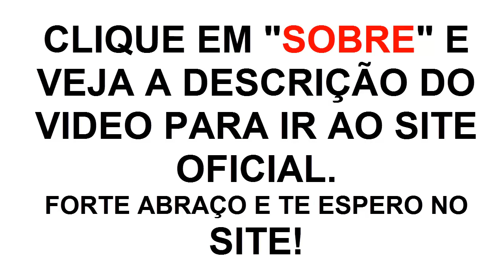Queimar Gordura- Como "DERRETER" a gordura em 48 horas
A receita para perder barriga é aumentar o metabolismo, gastar calorias e comer os alimentos certos. Confira dieta, exercícios, remédios e ajudas extras para perder barriga e não voltar a engordar.

Exercícios para perder barriga

Para emagrecer e perder barriga é necessário fazer exercícios. Fazer algum exercício é sempre melhor do que ser sedentário, mas os melhores exercícios para quem quer emagrecer e perder barriga rápido são os exercícios aeróbicos e anaeróbicos intensos. Eles devem ser realizados  de 3 a 5 vezes por semana, com duração mínima de 1 hora.

Recomenda-se fazer 30 minutos de exercícios aeróbicos, como correr na esteira, mais 30 minutos de exercícios anaeróbicos, como a musculação e as pranchas abdominais, que são os melhores exercícios para quem quer queimar a gordura da barriga e definir estes músculos. Mas sempre sob orientação do educador físico.

Dieta para perder barriga

A dieta para perder barriga consiste em:

Comer pequenas porções, sempre de 3 em 3 horas. Em todas as porções deve ter algum alimento rico em proteína
Ingerir, diariamente, alguma boa gordura, como o azeite de oliva; óleo de coco ou manteiga orgânica. Uma colher de sopa é o suficiente
Trocar os carboidratos simples, como arroz, pão e macarrão por carboidratos fibrosos, como os presentes nas frutas e legumes
Não comer comida processada, como lasanha congelada, almôndegas prontas, bolos de caixinha, cookies e barrinhas de cereais industrializadas, pois contêm muitas toxinas e favorecem o acumulo de gordura. Quando consumidos à noite, muito provavelmente serão armazenados como gordura na barriga
Eliminar açúcar ou adoçante, pois eles desregulam os hormônios do corpo, sendo prejudicial à saúde, além de conterem muitas calorias "vazias". Opções mais saudáveis são: mel orgânico ou o adoçante Stevia, pois este é natural.
Um nutricionista, ou um nutrólogo, poderá indicar alguma dieta como a dieta da proteína, do limão ou da banana, para serem seguidas por um pequeno período de tempo.

O que comer antes de fazer exercício

Antes de fazer exercício o corpo precisa de energia, por isso, comer 1 fruta ou tomar 1 copo de suco de frutas é uma ótima opção.

O que comer durante o exercício

Durante o exercício, o corpo precisa de hidratação para evitar as cãibras e para repor os sais minerais perdidos no suor. Boas opções são as bebidas isotônicas, água e água de coco.

O que comer depois de fazer exercício

Depois do exercício físico, o corpo precisa de mais proteínas e, por isso, a melhor opção é um alimento fonte de proteína magra, como 1 copo de iogurte ou 3 fatias de presunto light e de boa qualidade.

O que comer nos dias de descanso

Nos dias de descanso, quando não há exercício físico, recomenda-se evitar até mesmo as gorduras boas e investir nos alimentos ricos em proteínas e em carboidratos complexos, como arroz integral, cevada, quinoa, aveia, centeio, feijão e batata-doce.
Como aumentar o metabolismo

Para aumentar o metabolismo recomenda-se:

Comer de 3 em 3 horas
Praticar exercícios de forma regular
Dormir de 7 a 8 horas por noite
Evitar o estresse
Tomar sempre o café da manhã
Beber bastante água. Se adicionar 1 pitadinha de pimenta cayenna o resultado é melhor ainda
Ao seguir estas dicas, o corpo do indivíduo estará mais ativo, a circulação sanguínea será mais eficiente e haverá um menor acumulo de gorduras e toxinas.

Recomendações para perder barriga

Algumas recomendações extras para queimar gordura e perder barriga são:

Anotar o porquê de querer perder barriga e anotar a data e suas medidas
Indicar uma meta. Por exemplo: perder 2kg e, quando alcançar este objetivo, traçar um novo objetivo
Tirar fotos do seu processo de emagrecimento
Antes de pesar-se na balança, medir a cintura com uma cinta métrica
Ter uma balança que contabiliza o índice de massa gorda do corpo
Rever os resultados 1 vez por semana, sempre ao acordar
A melhor motivação para emagrecer e perder barriga são os resultados alcançados, por isso, celebre cada objetivo alcançado e mantenha-se focado na sua meta, adotando este novo estilo de vida. Seguir estas orientações, ter uma reeducação alimentar e praticar os exercícios físicos irá queimar toda a gordura acumulada e trará muito mais saúde.
Continuar praticando atividade física de forma regular
Manter este mesmo estilo alimentar
Emagrecer é possível e todos podem chegar ao seu objetivo. Entretanto, os que estão mais acima do peso provavelmente vão precisar de acompanhamento médico, do nutricionista e de um educador físico para alcançá-los.